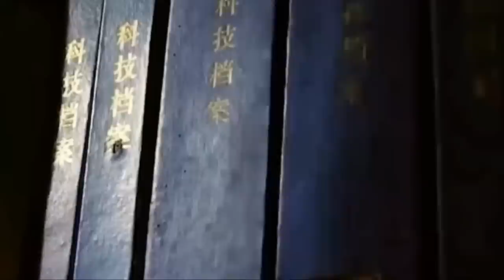[중국 싼샤댐 속보]중국 산 무너지고 집 떠내려가 싼샤댐 최고수위 최악의 범람사태 61년만 기록적 폭우 자동차 떠다녀 하루만에 "사망자 3배" 은폐사실 드러난 중국